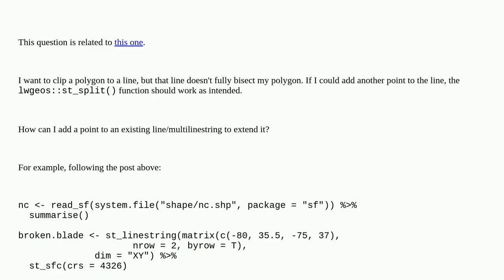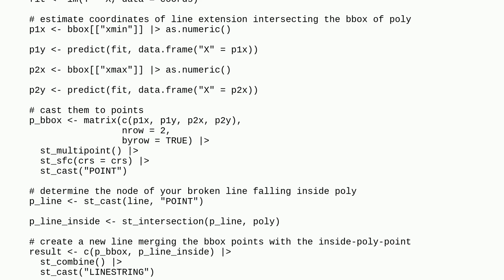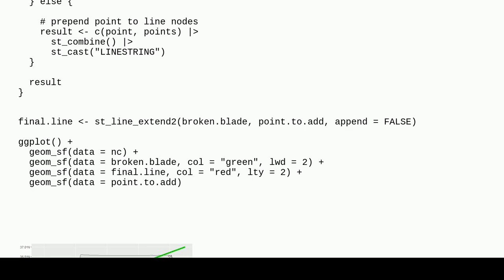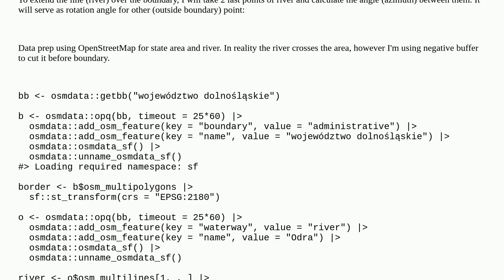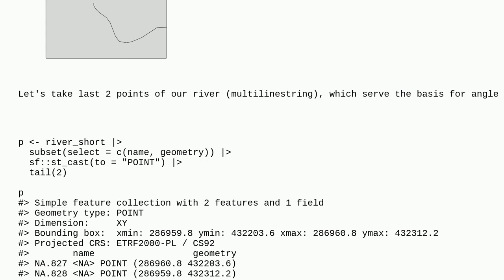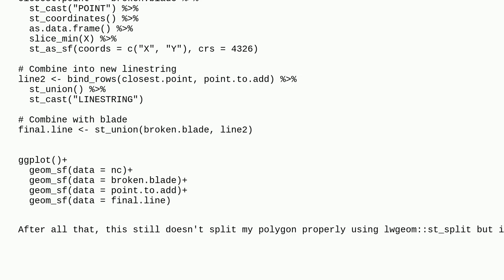Gis: Add a point to an existing (multi)linestring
Add a point to an existing (multi)linestring

A special thanks goes out to the community

  sf st-split r